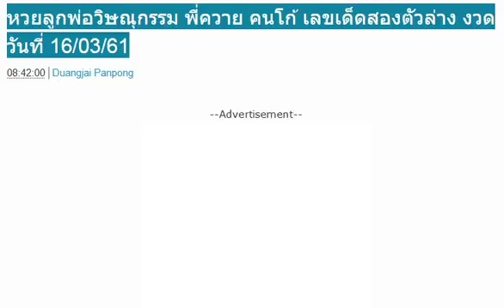หวยลูกพ่อวิษณุกรรม พี่ควาย คนโก้ เลขเด็ดสองตัวล่าง งวดวันที่ 16/03/61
หวยทำมือ อ.อุดม ธัญญาหาร เลขเด็ดสามตัว สองตัว บน+ล่าง งวดวันที่ 16/03/61
มาแล้วเซฟเลย! หวย อ.สายธาร สายสุพรรณ เลขเด็ดบน-ล่าง งวดวันที่ 16/03/61
จัดไปอีกชุด !! หวยซองผ่าเลข งวด 16/3/61
มาแล้ว !! หวยซองป๋าจัดให้ งวด 16/3/61
เลขเด็ดแมงปอ บน-ล่าง งวด 16/3/61
จัดไป !! เลขเด็ดแม่นมาก ขั้นเทพ งวด 16/3/61
น่าลุ้น!! หวยจับชุดสามตัวบนแม่นๆ งวดวันที่ 16/03/61 สถิติ 4งวดซ้อน
สถิิติกำลังเดินดี!! หวย อ.ปอทอง สามตัวตรงๆ งวดวันที่ 16/03/61
จับดีๆมีลุ้น!! ตารางเลขเด็ดสูตรล่าง งวดวันที่ 16/03/61
ให้มาแล้ว !! เลขเด็ดสถิติสูตรใบเขียว งวดวันที่ 16/3/61
ให้มาแล้ว !! เลขเด็ดตะวัน สองตัวล่าง งวดวันที่ 16/3/61
ให้มาแล้ว !! เลขเด็ดบน งวดวันที่ 16/3/61
ให้มาแล้ว !! เลขเด็ดสองตัวเน้นๆ งวดวันที่ 16/3/61
ให้มาแล้ว !! เลขเด็ดสามตัวแม่นๆ งวดวันที่ 16/3/61
ให้มาแล้ว !! เลขเด็ดเทพมรณะ งวดวันที่ 16/3/61
หวยแชทไลน์ พรายแก้ว สรุป 3 ตัว 2 ตัวเน้นๆ งวด 16/3/61 ผลงานเข้าทั้งบน-ล่าง
หวยแชทไลน์!! ชาติ/เหล็กใน ชุดบน-ล่าง งวด 16/3/61 ผลงานเข้าล่าง 92
เลขเด็ด หวยนางฟ้า ชุดเต็มบน-ล่าง งวด 16/3/61 ผลงานเข้าล่าง 92
หวยซอง เล็งตรงจุด 3 ตัวบนชุดเดียว งวด 16/3/61 ผลงานเข้าโต็ด 451
เลขเด็ดสามขึ้นชุดเกม 3 ตัวบนเน้นๆ งวด 16/3/61 ผลงานเข้าโต๊ด 145
มาแล้ว!! หวย ด.ช.ธนิต ชุดล่าง งวด 16/3/61 ผลงานเข้า 29 ตรงๆ
หวย อ.ธนะวัฒน์ จับคู่รวย เลขเด่นบน-ล่าง งวด 16/3/61
หวยสยึมตึ๋ย ชุด 2-3 ตัวบน-ล่าง งวด 16/3/61
หวยทำมือ หนุ่มตาคลี ชุดฟันธง 3 ตัวบน งวด 16/3/61
หวยทำมือ หนูผี ตัวดำ เลขเด็ดสรุปบน-ล่าง งวด 16/3/61 ผลงานน่าติดตาม
เลขเด็ด หวยฅนจ้าวพายุ งวดวันที่ 16 มีนาคม 2561
หวยซอง แม่นที่สุด 3 ตัวบน 2 ตัวล่าง งวดวันที่ 16/03/61 ผลงานเข้า 415 ตรงๆ
หวยซอง ทรัพย์ในซอง 3 ตัว 2 ตัวบน-ล่าง งวดวันที่ 16/03/61
มาแล้ว!! หวย อ.คณิติน มณีทร สามตัว-2ตัวตรงๆ งวดวันที่ 16/03/61 ผลงานดีเข้าเต็มๆ
เซฟใว้เลย!! หวยสามตัวบน 4 ชุดบนแม่นๆ งวดวันที่ 16/03/61
ตารางเลขเด่นแม่นๆ! หวยคุณตาล้าน% จับคู่เลขเด็ดสองตัว บน+ล่าง งวดวันที่ 16/03/61
เลขล็อคไว้แล้ว!! เลขเด็ดสองตัวล่างแม่นๆ งวดวันที่ 16/03/61 (ผลงานงวดที่แล้วเข้าล่าง 29)
เน้นๆ 6 ชุด!! หวย อ.ไกรทอง เลขเด็ดสองตัวล่างแม่นๆ งวดวันที่ 16/03/61 (ผลงานงวดที่แล้วเข้าล่าง 29)
หวยทำมือ อ.โกย บ้านไร่ เลขเด็ดสามตัว สองตัว บน+ล่าง งวดวันที่ 16/03/61
มาแล้ว!! เลขเด็ดเอาไปรวย งวดวันที่ 16/03/61 ผลานดีเข้าล่าง 92
เอาไปรวยกันต่อ !! เลขเด็ด อ.ตากผ้าขาว 3 ตัวบนแม่นๆ งวด 16/3/61
จัดไปรวยๆ !! เลขเด็ดเน้น 2 ตัวล่าง แม่นมากๆ งวด 16/3/61
แม่นมากๆ !! หวยสูตรเลขล่าง เดินดี งวด 16/3/61
ให้มาแล้ว !! เลขเด็ดชุดฟันธง งวดวันที่ 16/3/61
ให้มาแล้ว !! หวยไอ้ไข่ งวดวันที่ 16/3/61
ให้มาแล้ว !! เลขเด็ดแรงม้า งวดวันที่ 16/3/61
ให้มาแล้ว !! เลขเด็ดสามตัวบนและสองตัวล่าง งวดวันที่ 16/3/61
ให้มาแล้ว !! เลขเด็ดสามตัวบน งวดวันที่ 16/3/61
ให้มาแล้ว !! เลขเด็ดฟ้าสั่งรวย งวดวันที่ 16/3/60
ให้มทาแล้ว !! เลขเด็ดชุดเต็มบน-ล่าง งวดวันที่ 16/3/61
ให้มาแล้ว!! หวยดังตรังคำชะโนด เลขเด็ดสองตัวบน-ล่าง งวด 16/3/61
หวยซองชุดเด็ด เลขเด็ดสามตัวสองตัว บน-ล่าง งวด 16/3/61 ผลงานเดินดีน่าติดตาม
มาแล้ว!! เลขเด็ด หวยซอง ล่างตรงๆ งวด 16/3/61
เลขเด็ด หวยปูประมาณนั้น 3 ตัวตรงโต้ด งวด 16/3/61
เลขเด็ด หวยวงใน 3 ตัว 2 ตัวบน-ล่าง งวด 16/3/61 ผลงานเดินดี 2 งวดติด
หวยทำมือ อัศวิน เทพบัญชาตะวัน ชุด 2-3 ตัวบน-ล่าง งวด 16/3/61
มาแล้ว!! เลขเด็ด พิกุลทอง ดับบน-ดับล่าง งวด 16/3/61
หวยทำมือ แนวทางสลากกินแบ่งรัฐบาล สามตัวบน สองตัวล่าง งวด 16/3/61
หวยทำมือ หวยอ.nan เลขเด็ด 2 ตัวล่าง งวด 16/3/61 ผลงานเข้า 4 งวดติด
หวยซองชุดเด็ด เลขเด่นเลขเด็ดสามตัวสองตัว บน-ล่าง งวดวันที่ 16/03/61
แม่นๆ แบบนี้ห้ามพลาด! หวยซอง สูตร อ.พันธ์ทิพย์ เลขเด่นหลัก สิบ หน่วย บน+ล่าง งวดวันที่ 16/03/61
เอาไปรวย !! เลขเด็ดแนวทางรัฐบาล 2 ตัวบนล่าง งวด 16/3/61
ตามกันต่อ !! เลขเด็ดหลักร้อย มาทุกงวด งวด 16/3/61
มาแล้ว! หวยตารางดำ งวด 16/3/61 สูตรใหม่
หวยพญาเต่างอย เลขเด็ดสองตัวบน+ล่าง งวดวันที่ 16 มีนาคม 2561
แม่นมาก ๆ !! หวยซองเลขทรงพลัง 2 และ 3 ตัว งวด 16/3/61
กดเข้าไปดูเลย !! เลขเด็ดหนุ่ม ชย. บนเน้นๆ งวด 16/3/61
ให้มาแล้ว !! เลขเด็ดใบเขียว งวดวันที่ 16/3/61
ให้มาแล้ว !! เลขเด็ด 8 เซียน งวดวันที่ 16/3/61
หวยซอง อ.ฉัตรสุดา ชุด 2 ตัวบน งวด 16/3/61 (งวดที่แล้วเข้าสองตัวล่างตรงๆ)
เลขเด็ด หวยอ.ธนะวัฒน์ ชุด 2 ตัวบน-ล่าง งวด 16/3/61 ผลงานเข้า 2 งวดติด
หวยซอง พร้อมรวย เลขท้าย 2 ตัว งวด 16/3/61
มาแล้ว !! เลขเด็ดๆ !! ต้นอ้อ เลขสองตัว คู่โต๊ดบน งวดวันที่ 16/03/61
มาแล้ว !! เลขเด็ดๆ !! หวยซอง เซียนเลข เลขสองตัว เลขสามตัว บน - ล่าง งวดวันที่ 16/03/61
ให้มาแล้ว !! หวยเสือสั่งลุย เลขเด็ดสามตัวบน งวดวันที่ 16/3/61
มาแล้ว!! เลขเด็ดล้าน% งวดวันที่ 16/3/61
เลขเด็ด หวยครองใต้น้ำ ชุด 3 ตัวบนเน้นๆ งวด 16/3/61
เลขเด็ด หวยรัฐ vip 2-3 ตัวบน-ล่าง งวด 16/3/61
เลขเด็ด หวยซอง ทองแท้ 2 ตัวล่างเด็ดๆ งวด16/3/61 ผลงานเข้า 29 ตรงๆ
เลขเด็ด หวยซอง ศิลาเลขบน-ล่าง งวดวันที่ 16/03/61 ผลงานเข้า 415 ตรงๆ
แม่นมากๆ !! เลขเด็ดยอดเซียน คนบึงกาฬ งวด 16/3/61
เลขเด็ดแนนซี่ เน้นเข้าล่างตรงๆ งวด 16/3/61
จัดไป !! หวยพญาครุฑ งวดวันที่ 16 มีนาคม 2561